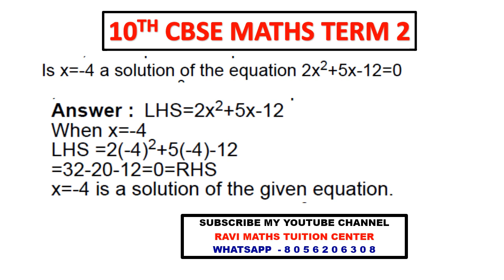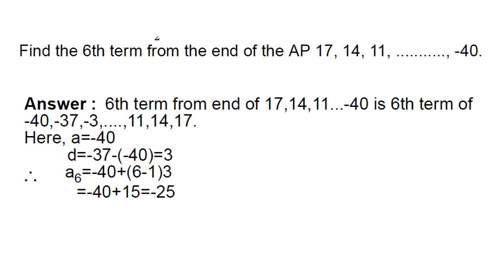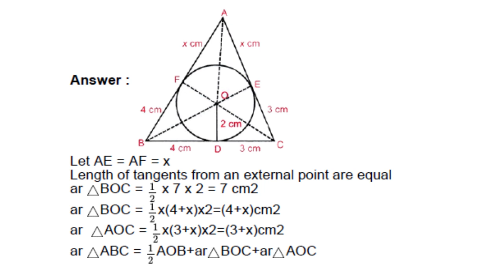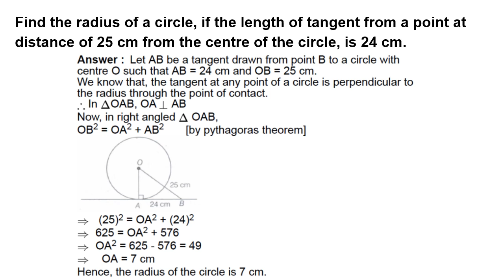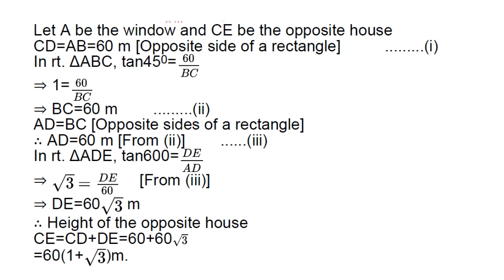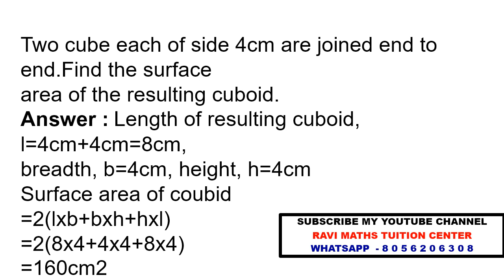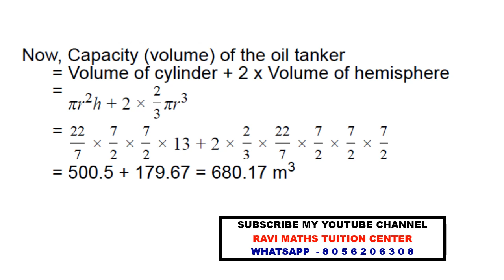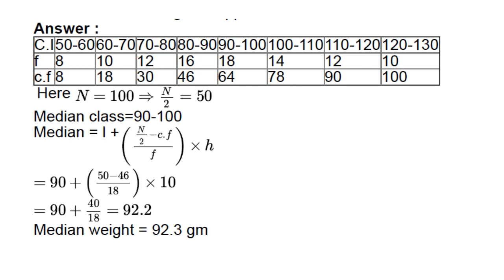10 CBSE MATHS TERM 2